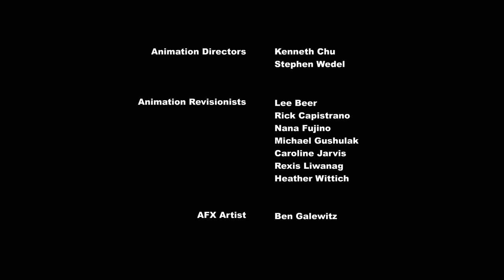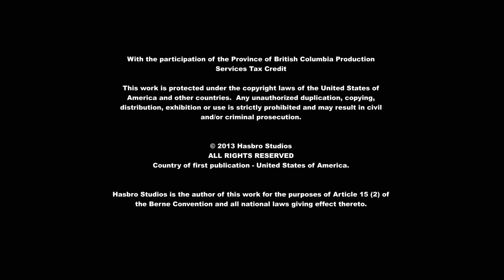MLP FIM Season 4 Episode 3 - Castle Mane-ia